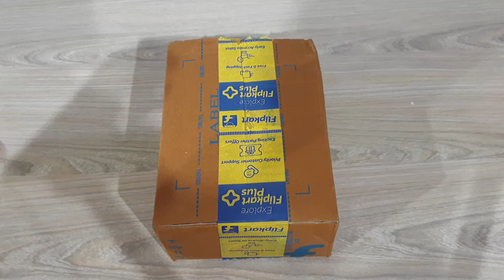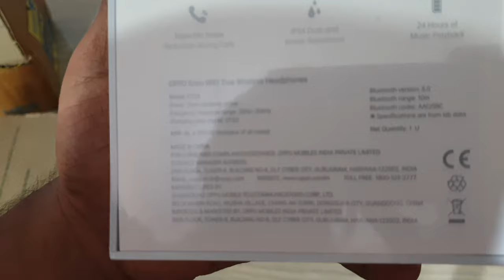OPPO W51 Unboxing & Review Best TWS With Active Noise Cancellation